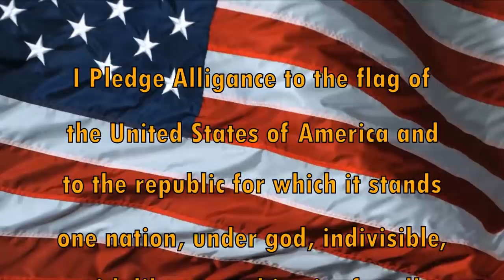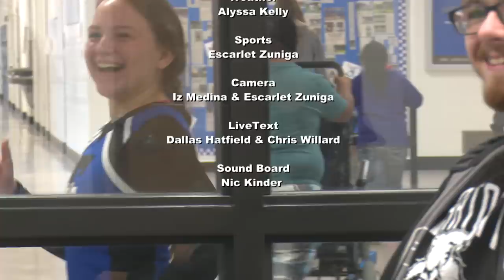HDTV Morning Announcements 10/05/2018